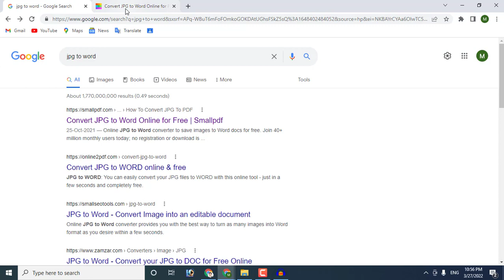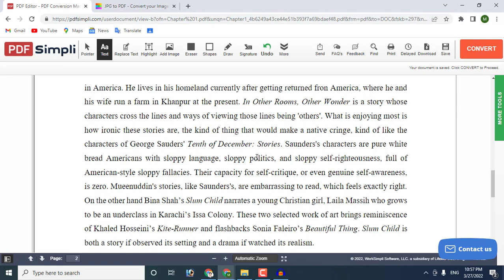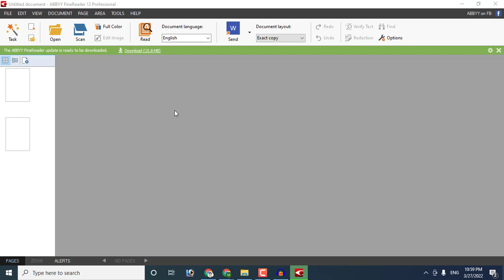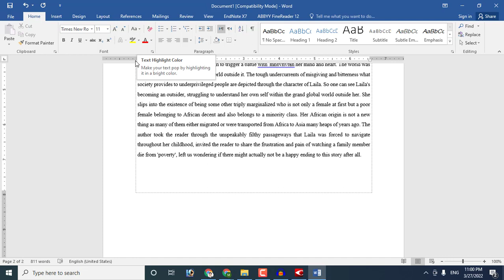2 Best Method to Convert Scanned image or PDF File to MS Word || scanned pdf to word Urdu/Hindi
2 Best Method to Convert Scanned image or PDF File to MS Word || scanned pdf to word Step by Step Tutorial in Urdu/Hindi

in this tutorial Have you taken a photo or scanned a document that you wish to edit in Microsoft Word. so this is not an difficult task using Smallpdf is fully compatible with both JPG and Word formats. and also used online convert scanned image or pdf file to editable MS word file.

Advertisement link